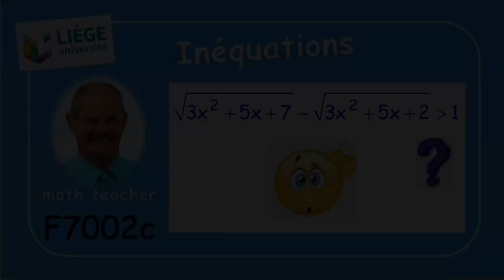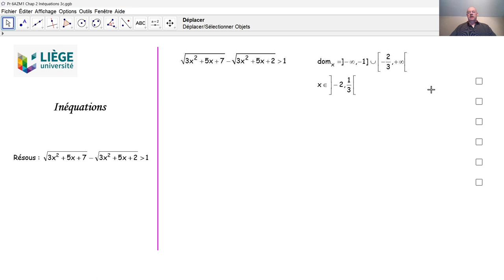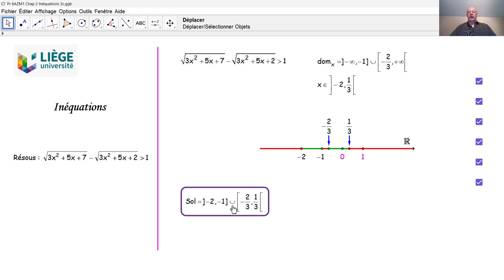Inéquations F7002c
F7002c Nous résolvons une inéquation irrationnelle qui a été posée lors de l'examen d'admission aux études d'ingénieur civil à l'Université de Liège.